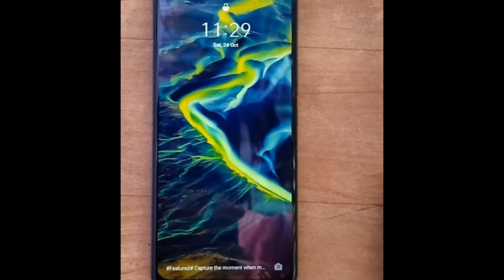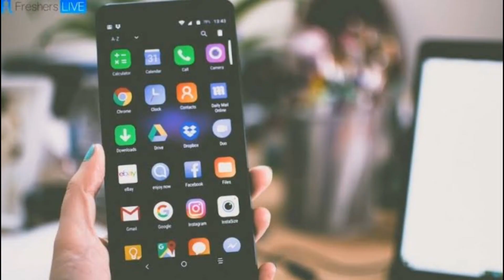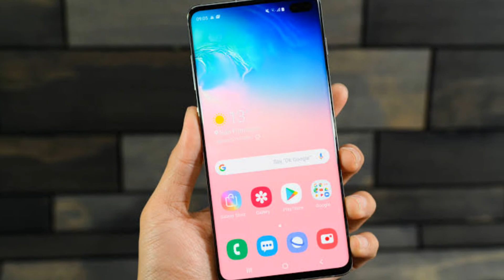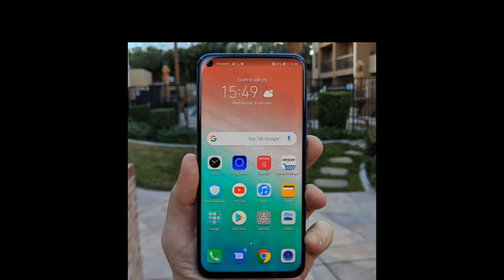Realme 7i Asli Sach Straight Opinion | 8Gb 128GB variant ......